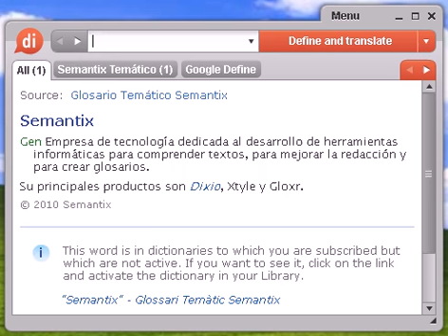Definición de carné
carné, diccionario, definición, significado, español, castellano, dixio, carnés